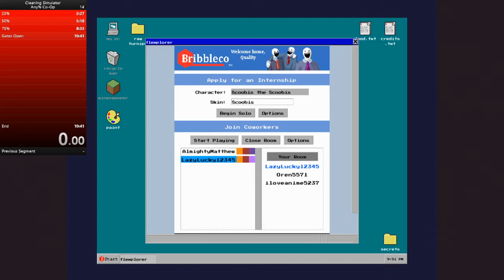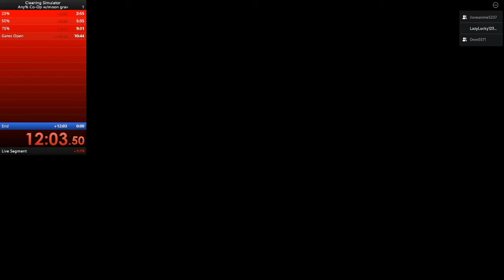Roblox Cleaning Sim Any% Co-Op 3 Player w/moon grav 16:12.31